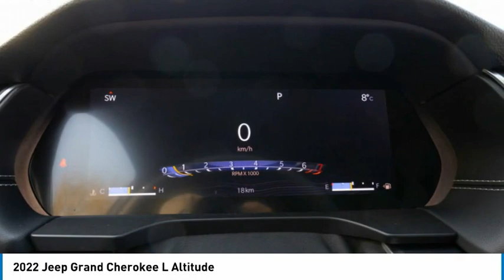2022 Jeep Grand Cherokee L K22135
2022 Jeep Grand Cherokee L Altitude

Kelowna Chrysler Dodge Ltd
2440 ENTERPRISE WAY
KELOWNA BC V1X 6X6

Pick up this Baltic Gray Metallic Clearcoat 2022 Jeep Grand Cherokee L, available today at Kelowna Chrysler Dodge Ltd. This could be the one you've been searching for.